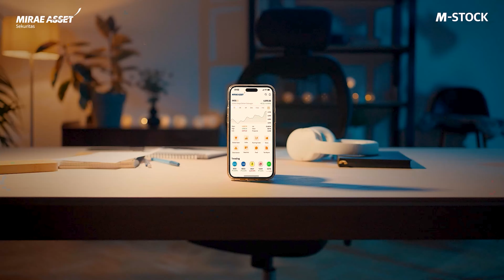Awalnya Lulusan DKV, Pranoto Winata Cuan 200% Berkat Saham Hidden Gem | Hidden Masters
Pranoto Winata, seorang lulusan Desain Komunikasi Visual (DKV), yang sekarang menjadi seorang Product Manager dan content creator yang dinamis. Karier profesionalnya dimulai dalam peran penuh waktu, dan ia mulai terjun ke dunia investasi tepat sebelum pasar mengalami penurunan akibat pandemi COVID-19. Pada tahun 2022, Pranoto mulai dikenal sebagai kreator konten yang membahas topik keuangan, dengan fokus pada pasar saham dan strategi asuransi. Perspektifnya yang unik, menggabungkan keahlian kreatif dan wawasan finansial, menjadikan episode HiddenMasters kali ini sumber berharga bagi calon investor dan penggemar dunia keuangan.

Penasaran? Simak kisah inspiratifnya di Hidden Masters, eksklusif hanya di Mirae Asset Sekuritas!

Biar kalian ga ketinggalan ilmu dan pengalaman dari para MASTERS!!

Opening 00:00
Apa kesibukan Anda belakangan ini? 01:37
Bagaimana cara Anda membagi waktu antara pekerjaan full time dan part time? 04:00
Dari mana Anda mengenal investasi? 05:14
Mengapa Anda menggunakan kartun untuk membuat konten? 07:11
Hal apa yang sering ditanyakan oleh pengikut Anda? 09:08
Dari mana Anda belajar investasi? 10:27
Bagaimana cara Anda menemukan saham yang berkembang dengan cepat? 16:13
Bagaimana pandangan Anda terhadap saham di tahun 2025? 19:15
Apa tujuan finansial Anda kedepannya? 21:32
Apa yang ingin Anda lakukan ketika sudah mencapai FIRE? 22:31
Apa definisi mapan menurut Anda? 24:09
Apa definisi sukses menurut Anda? 24:34
Segmen Games 24:58
Closing 26:06 - 26:57

Ciptakan mapanmu sendiri, dengan M-STOCK: aplikasi investasi yang dirancang untuk kita semua.

Pemula atau pemain lama, semua bisa mapan bersama!